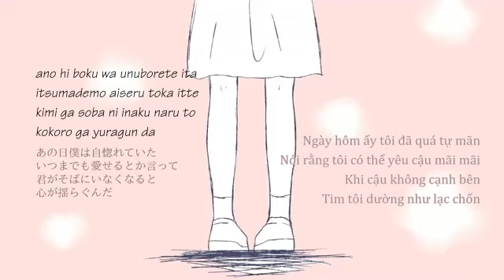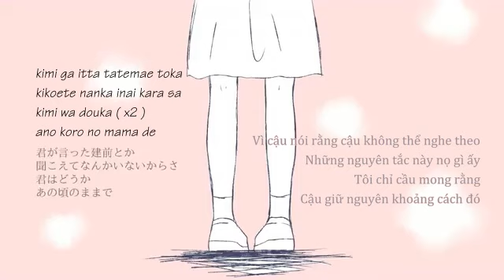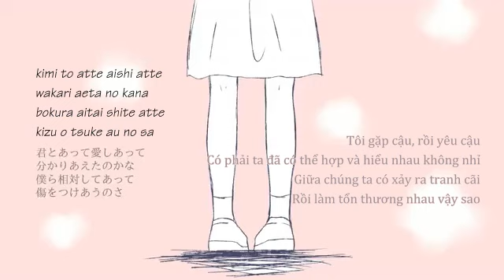Naruse ft. IA- Amai na ai (vietsub)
IA「あいまいなあい」

illust：mocha（@daijobanai__ ）
mix&mastering：さぶろう（mylist/53644148）（@saburousan3263）